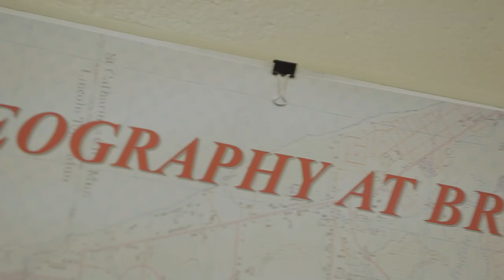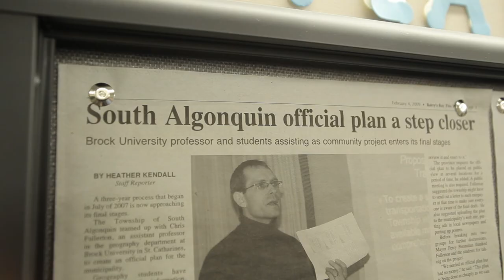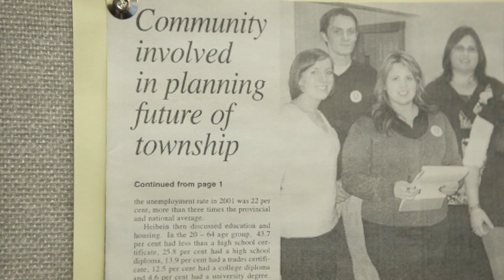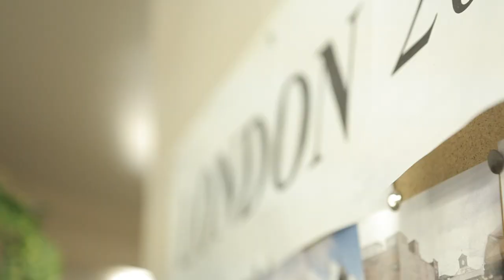Geography - Department profile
Faculty and students are interviewed about the geography program at Brock.